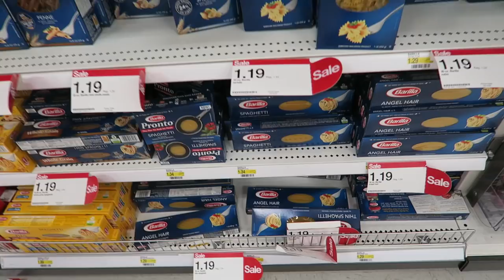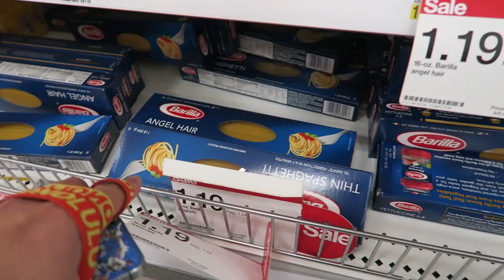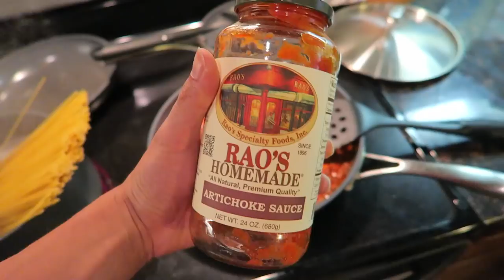CORGI ON FLEEK - Life After College: Ep. 408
Features of this Episode:
- Gatsby the Corgi laying in his giant Kirkland bed
- New Day New Possibilities
- Corgi Meetup
- Gatsby on Fleek! Corgi on Fleek!
- Bay Area Corgi Meet Up (with dozens of Corgis)
- So many Corgis everywhere!
- Dog Bathtime
- Gatsby plays with his iFetch Automatic Ball Launcher
- Tri-Color Corgi Dog Markings Changing over time (comparing to puppy)
- Golds Gym Workout in Body-Engineers Tank
- Answering some workout questions
- Going to the Vet (to get Gatsby's Parvo and Rabies shot)
- Grocery Shopping at Target
- Sunset in the bay area
- Meatsauce Artichoke Spaghetti for Dinner